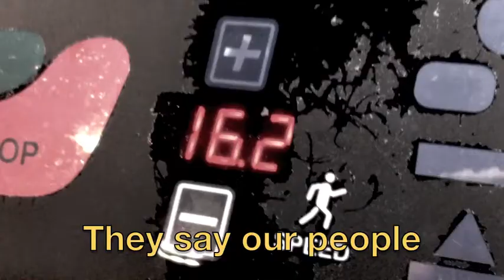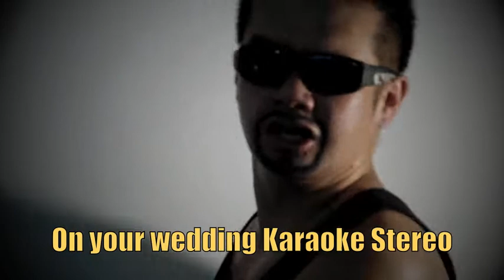YOG rocks - new Youth Olympic Games 2010 theme song!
The new rocking Youth Olympic Games 2010 theme song.

Who says Singaporeans are apathetic and cynical?